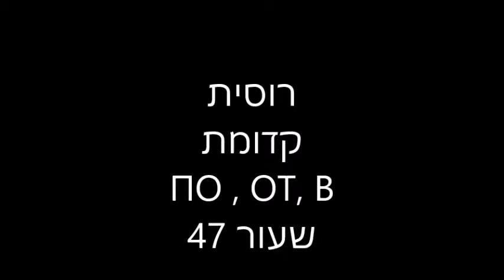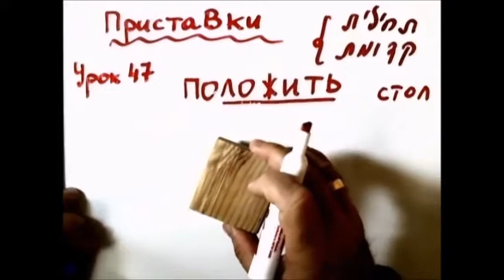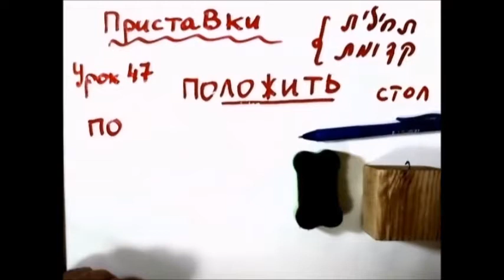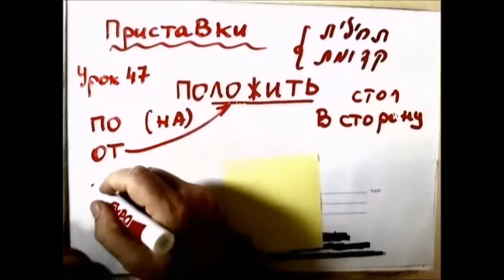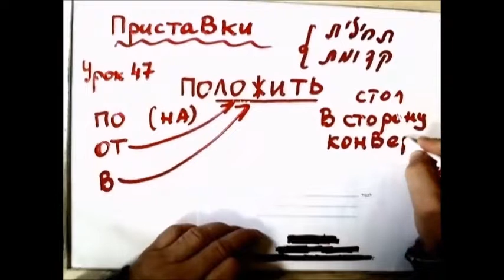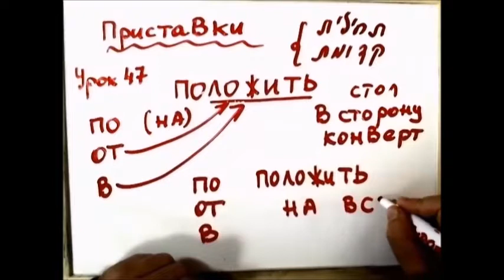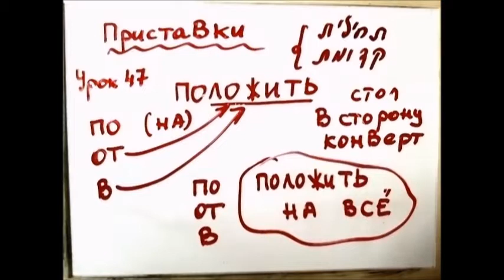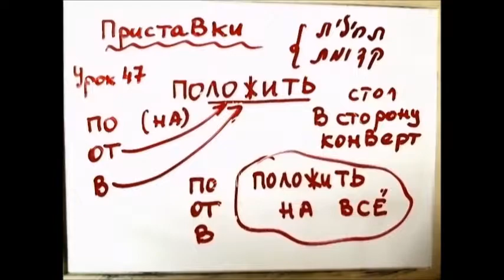רוסית- שעור 47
קדומת
תחילית ברוסית